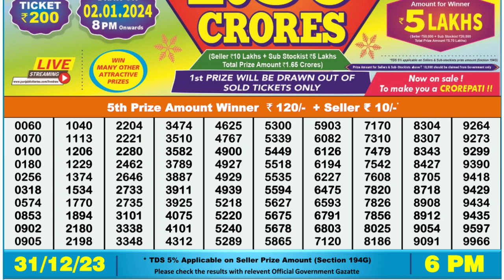Dear Lottery Sambad 6pm today 31.12.23 Nagaland State Lottery Result